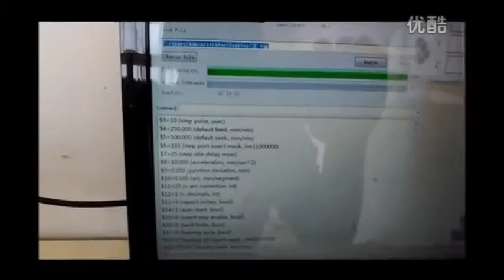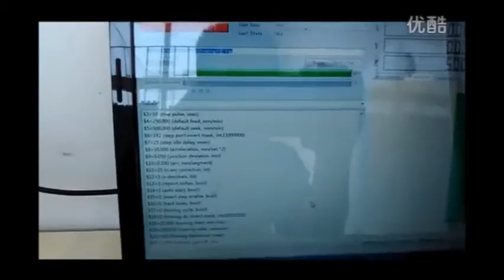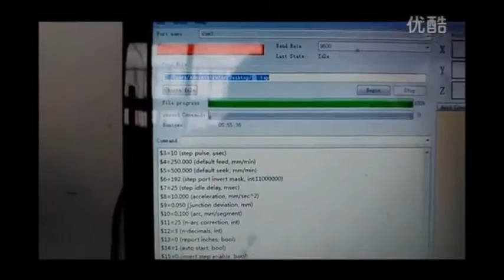Diy CNC engraving machine PCB Milling Machine CNC Wood Carving Mini Engraving router PVC rc55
SMC4-4-16A16B  Manual

CNC ENGRAVING MACHINE BEST ADVANCED TOYS

Specification:
Model Number SMC4-4-16A16B
HZ 50KHZ
Axis 4 Axis, X Y Z A（4-axis linkage）
CPU 32 bit ARM
Memory 2GB
LCD 320*240
Size 165*101*50mm
Language English
Application CNC Engraving machine and CNC Milling machine

Advantage:
 1. Parameter setting : Can set, process and operation various control parameters, to reach the optimal effect.

 2. Operate by Hand: Can control your systom by hand in this controller Don't need connect PC.

 3. Program managment: This controller can built,delete,modify,read, save,automatic processing,continuous,pause and other functions.

Technical Information:
 1. The smallest date unite: 0.0001mm

 2. The  biggest date unite: ± 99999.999mm

 3. The highest frequency of pulse output: 50KHz (The 4 axises can reach 50KHZ at the same time)

 4. Control axis: 4 axis (X, Y, Z, A axis)

Main features:
Parameter settings: For processing, control parameters related to the operation

Manual operation: can be achieved manually, jog back to the program zero, back to mechanical zero, cleared coordinate operations.

Program management: program can create, delete, modify, read, save, save, automatic processing, continuous, and pause.

External Manual: Manually define a variety of external functions to facilitate the use of

Freedom to select the input function: the limited input port can achieve a variety of user needs

System components

CNC system consists of the following components:

High-performance, high-speed 32-bit ARM CPU

Liquid crystal display (resolution: 320 × 240)

Input / Output (10MA 16 opto-isolated inputs and 16 opto-isolated output pull-down tank flow 500MA)

Users machining program memory can be implemented in any storage TF card

Technical indicators

The smallest unit of data 0.0001mm

The maximum data size ± 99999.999mm

Maximum pulse output frequency 50KHz (-axis simultaneous 50KHZ)

Control axes 4 axis (X, Y, Z, A)

4-axis linkage axis and has a micro-multi-multi-axis interpolation control line forward

Appearance and Panel: Dimensions: length 165*101*50